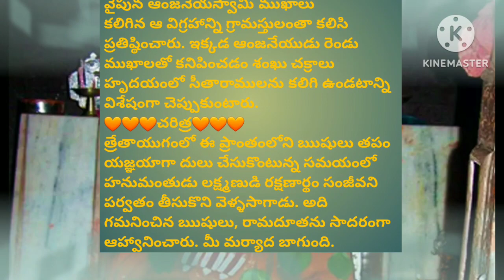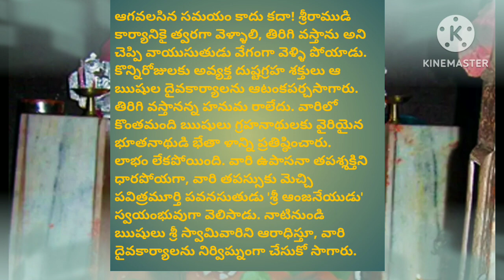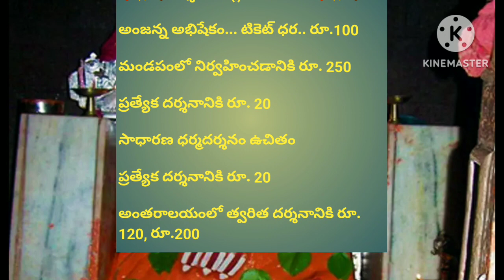కొండగట్టు ఆంజనేయస్వామి ఆలయం # Kondagattu Anjaneya swami temple Wikipedia Telugu @ Vimoviescreations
Motivational speech
Motivational quotes
best motivational quotes 2023
Motivational video
Motivational
lessonable quotes
Motivational speech in telugu
life changing
life improvement
Stories
Motivational story
Positive life quotes
Inspiration story
Motivation thoughts
Success speech
life tips
new life quotes
Moral story
Emotional story
Quote
quotes
Stories
Telugu story

#  Kondagattu Anjaneya swami songs
#  Anjaneya swami telugu songs
# Ayyappa telugu songs
# Kondagattu Anjaneya history in telugu
# Kondagattu Anjaneya
devastanam temple
# Anjaneya songs
# Anjaneya temple history
# Kondagattu Anjaneya swami bhakti songs
Anjaneya songs in telugu
Anjaneya songs
# Anjaneya devastanam
moral Stories
Telugu Stories